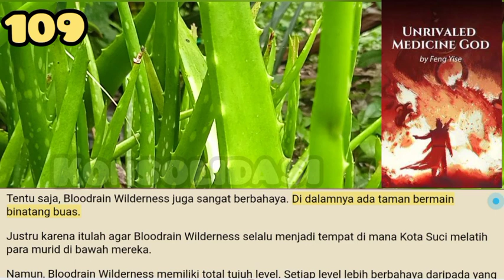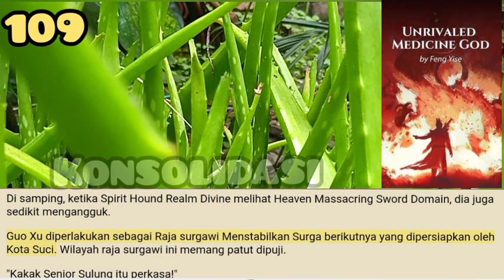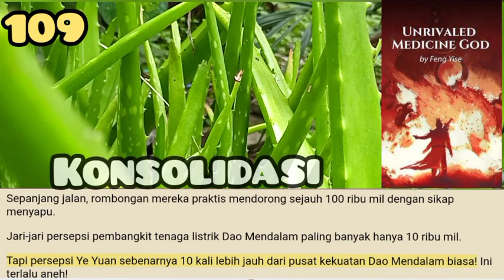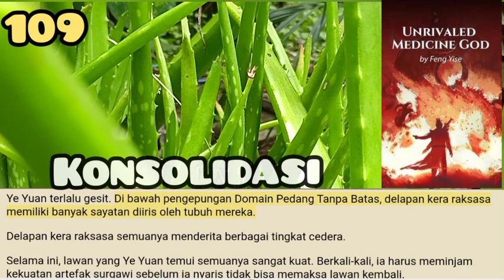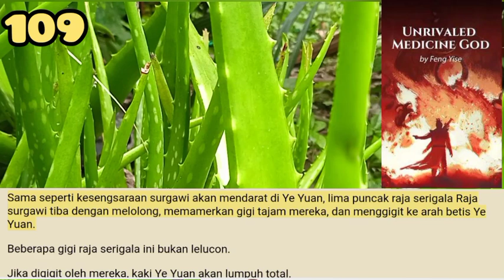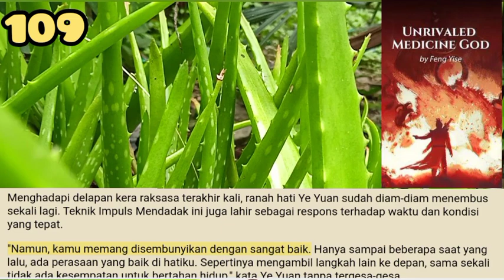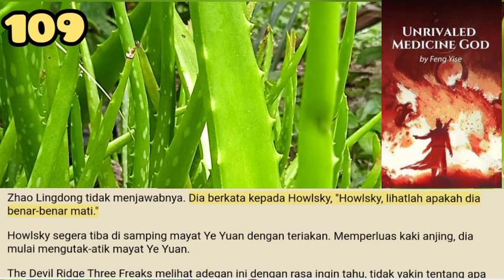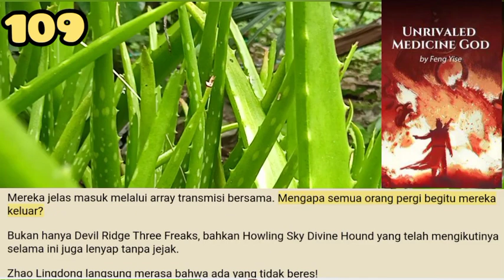Konsolidasi, UMG 109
Ternyata Ye Yuan sudah lama melihat melalui pikirannya.
Kata-kata Cloudsky membuatnya sangat tidak yakin di dalam hatinya. Sebenarnya, dalam pandangannya, dengan dia memegang garis sudah cukup. Tidak perlu mengirim Raja Iblis Hound Roh ke sini sama sekali.

storian gallery